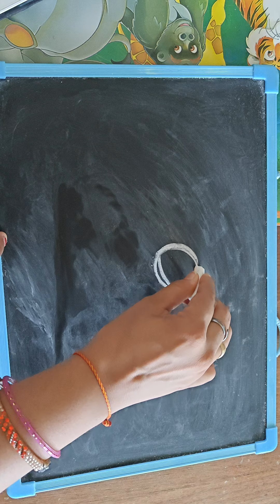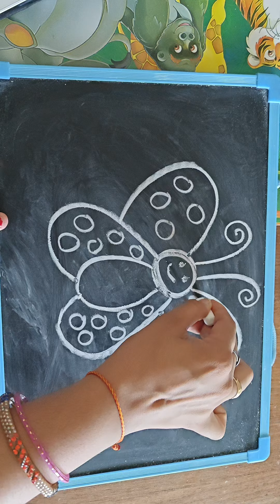Very Easy Butterfly Drawing Step By step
Butterfly Drawing